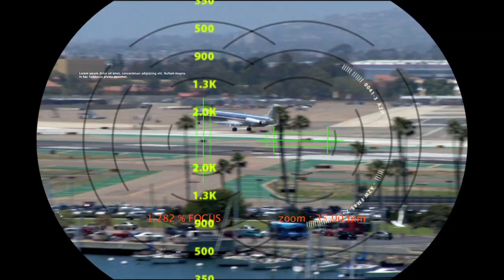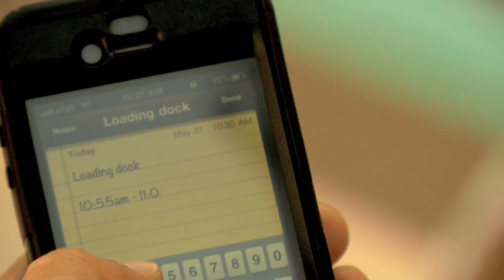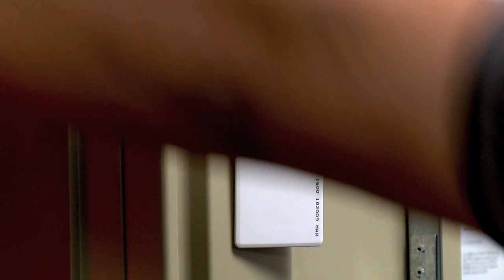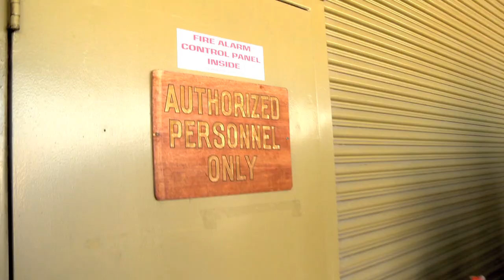The Eight Signs Of Terrorism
If you see something, say something!  The message behind a new campaign to stop terrorism before it happens.  This video looks at the eight signs of terrorism -- things that may just seem a little unusual, but could be part of a larger plot -- and your role in helping to prevent it.